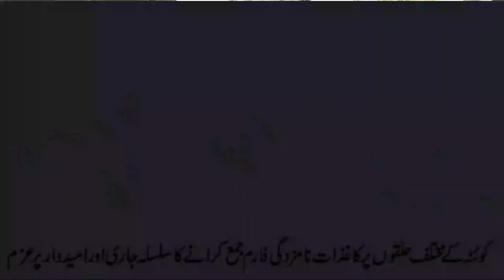Filing of nomination papers continue in different constituencies of Quetta and candidates determined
کوئٹہ کے مختلف حلقوں پر کاغذات نامزدگی فارم جمع کرانے کا سلسلہ جاری اور امیدوار پرعزم

Filing of nomination papers continues in different constituencies of Quetta and candidates determined